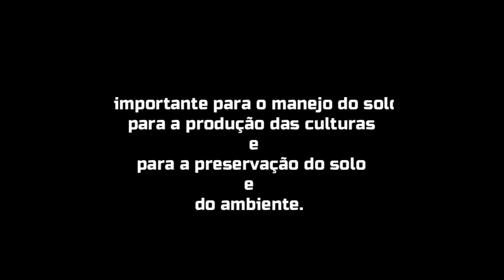Desafio 3.0 - Condutividade Hidraulica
Projeto apresentado a disciplina de Mecânica dos Solos no curso de Engenharia Civil na Unidade de Ensino Dom Bosco.
Participaram deste projeto: Wellyngton Souza Ramos,  Julian Abreu, Natalia Alves, Sergio Barros e Ana Paula Mendes.